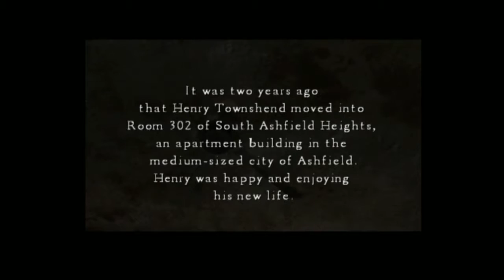Silent Hill 4: The Room PS2 On PS3: Part 1